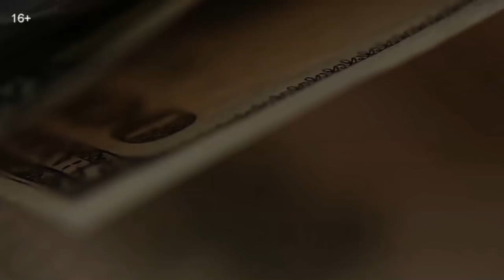Инвестиции в ИТ💲 - новый метод или дополнительный доход на Telegram📲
Содержание ролика:
1.02 Обзор проектов  по прошлым выпускам
2.12 Новый метод и новый проект инвестирования
3.59 Telegram-канал - нематериальный актив для инвестиций
4.30 Доходы от Telegram-канала для предпринимателя
5.00 Два источника дохода и возможность залога
5.41 Каким бизнесам интересно иметь свои каналы в Telegram
6.32 Кейс как на Telegram-канале зарабатывать 2 млн.руб. в месяц
7.22 Личная история создания Telegram-канала «Дивиденды»
8.50 Предложение для девушек и простота использования инструмента

фиксированный доход
фондовый рынок
венчурный инвестор